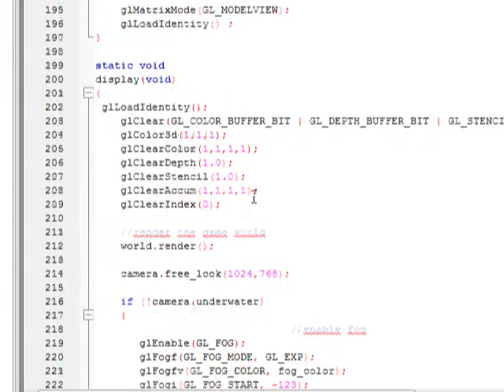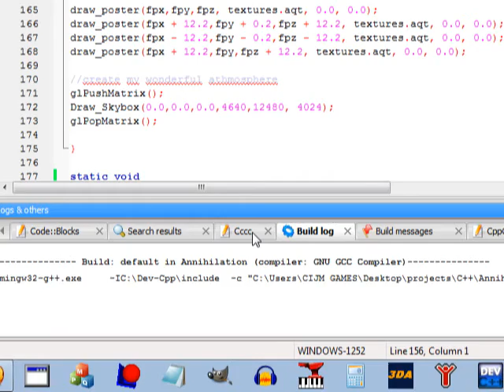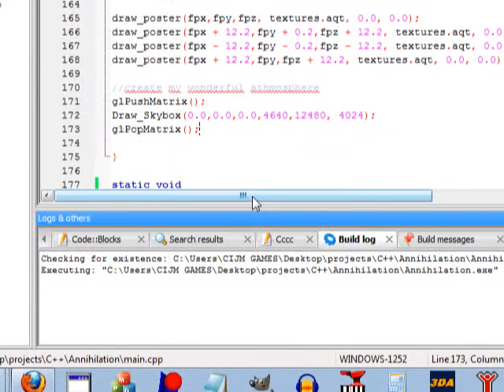Annihlation (game engine)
this engine features:
- shadows (still enhancing the blend effect)
- skybox
--reflections (not shown on demo)
-water sim (faked wave enhancement)